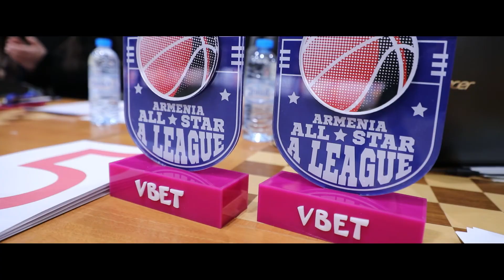Սպորտը մենակ չէ. 2020 -ը ծանր ստացվեց սպորտի համար, սակայն...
2020-ը ճգնաժամային տարի էր բոլոր սպորտաձևերի համար, սակայն VBET ընկերությունը անցնող տարվա ընթացքում օգնության ձեռք մեկնեց ֆուտբոլին, ֆուտզալին, բասկետբոլին, բռնցքամարտին, վոլեյբոլին, նետաձգությանն ու թենիսին։
Ամեն ինչ հայկական և միջազգային սպորտի մասին VNews Sport-ի յութուբյան էջում՝ ռեպորտաժներ, հարցազրույցներ, հաղորդաշարեր, ուղիղ հեռարձակումներ, այլ հետաքրքիր տեսանյութեր:

Մենք լուսաբանում ենք ֆուտբոլային բոլոր հետաքրքիր մրցաշարերը՝ Աշխարհի և Եվրոպայի առաջնություններ, Ազգերի լիգա, Չեմպիոնների լիգա, Եվրոպա լիգա, Եվրոպական թոփ առաջնություններ, հայկական ֆուտբոլ՝ Հայաստանի հավաքական, Բարձրագույն խումբ, ինչպես նաև այլ մարզաձևեր՝ ըմբշամարտ, ծանրամարտ, բասկետբոլ, վոլեյբոլ, մարմնամարզություն, բռնցքամարտ, այլ մարզաձևեր: